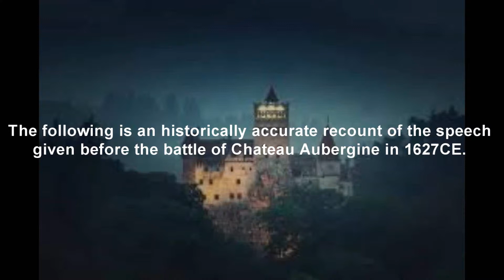Battle of Castle Aubergine (KELP Persuasive Writing)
This video is an educational resource to help teach the 4 Musketeers of persuasive writing.
It does not own the right to the Game of Thrones theme nor the clips included.